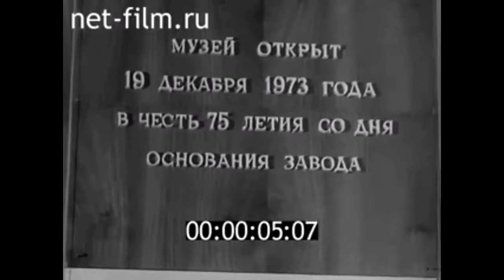1973 г., Зеленодольский завод им. Серго, ТАССР